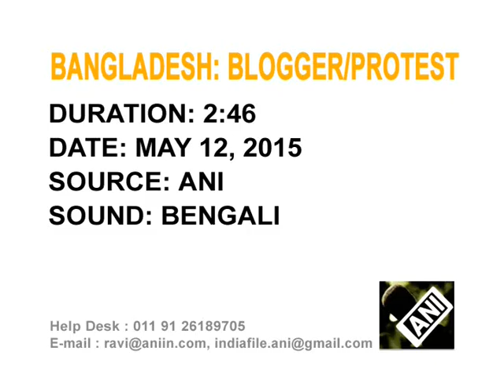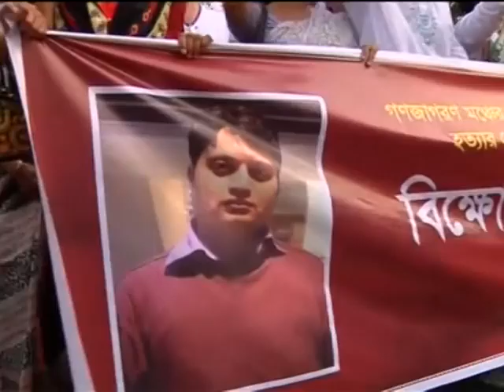13 May,2015 - Protest after Bangladeshi blogger hacked to death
13 May,2015 (ANI) :  Protesters take to the streets in Bangladesh after blogger Ananta Bijoy Das was hacked to death in what is the third killing of a critic of religious extremism in less than three months.